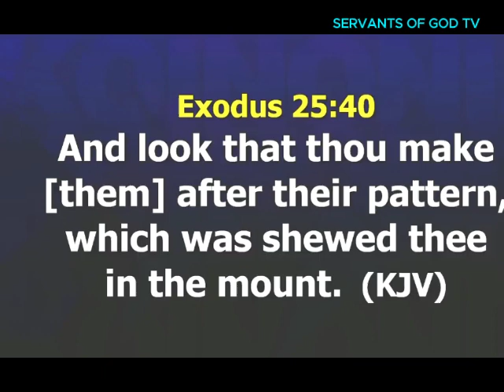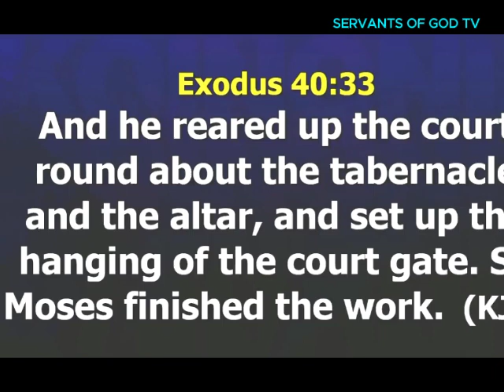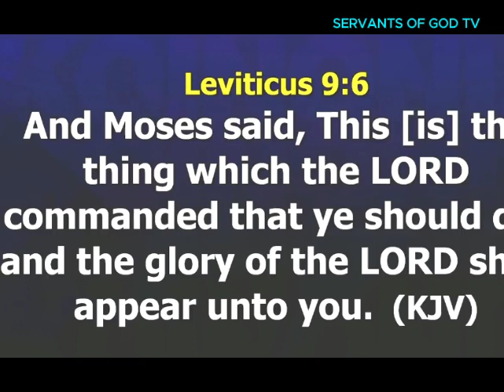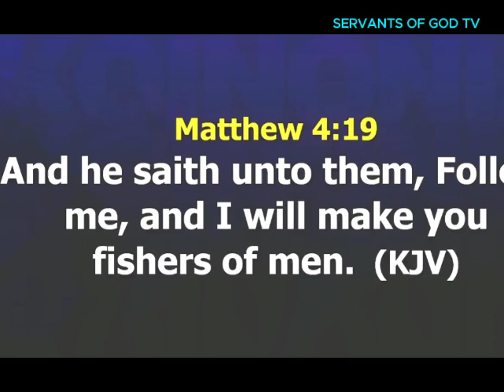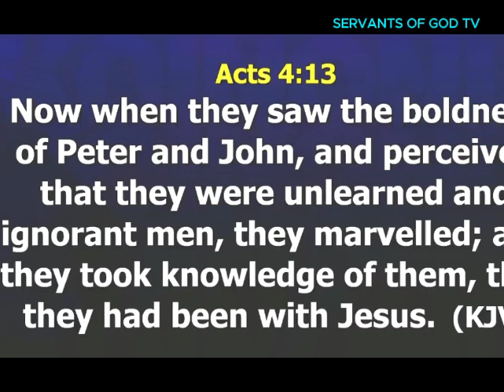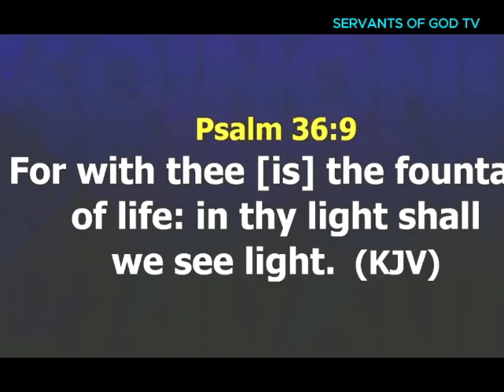HOW TO MAKE THE GLORY OF GOD WORK IN YOU || APOSTLE JOSHUA SELMAN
In this enlightening video, discover the keys to unlocking the transformative power of God's glory within yourself. From deep spiritual insights to practical tips, we explore how you can align your life with divine purpose and experience the fullness of God's presence. Whether you're seeking spiritual growth, inner peace, or a deeper connection with the divine, this guide offers invaluable wisdom to help you on your journey. Join us as we delve into the profound ways to invite and cultivate the glory of God in your life.

Spiritual Transformation
Divine Presence
Spiritual Growth
Inner Peace
Connection with the Divine
Spiritual Insights
Divine Purpose
God's Presence
Unlocking Spiritual Power